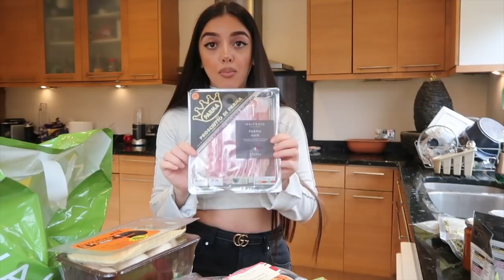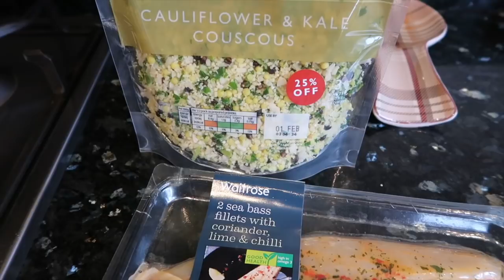VLOG 56: JUNIOR DOCTOR ON CALL + WEEK IN MY LIFE